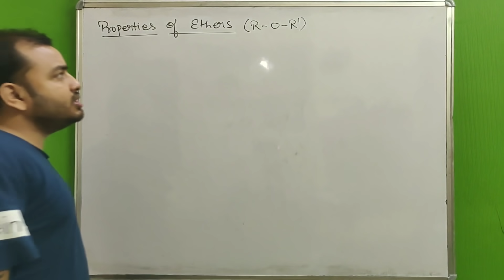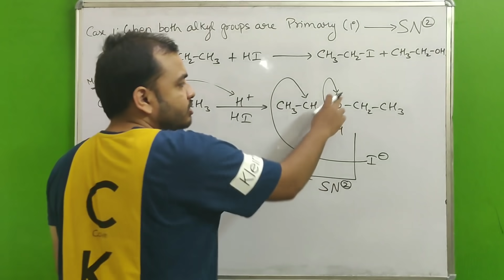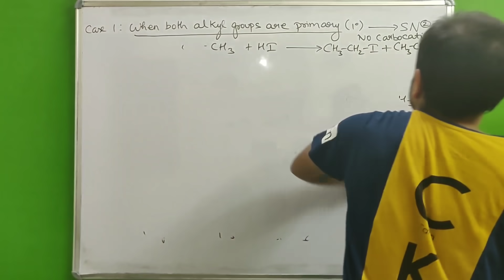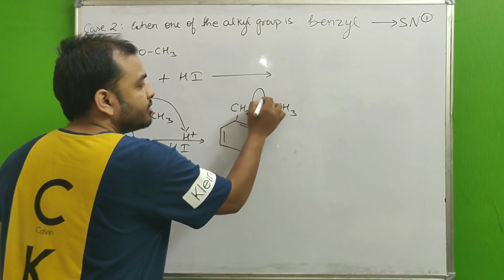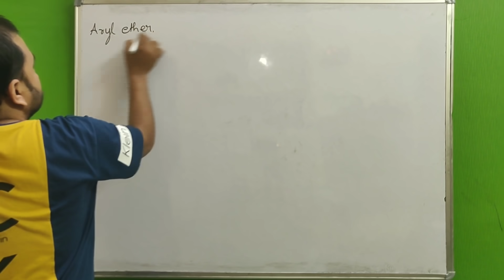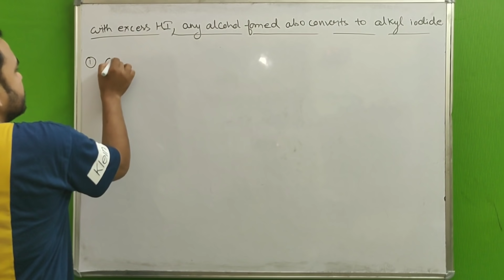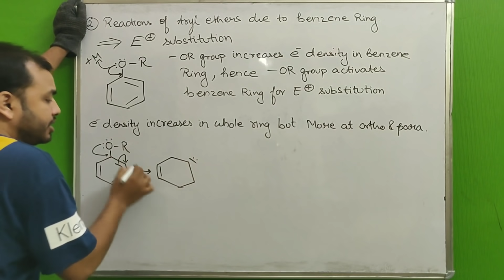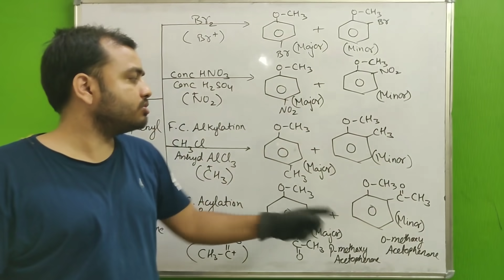Alcohols , Phenols n Ethers 14 :Properties Of Ethers : Reaction of with HI & Reaction of Aryl Ethers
LAKSHYA Batch(2020-21)

Registration Open!

2)Live Classes and recorded Video Lectures (New, different from those on YouTube)

3)PDF Notes of each class.

4)DPP: Daily Practice Problems with each class having 10 questions based on the class of JEE Mains/NEET level.

5)Syllabus Completion by end of January, 2021 with topicwise discussion of Last 10 Years Problems in Boards, JEE Mains/NEET within Lecture.

6)The Complete Course (Video Lectures, PDF Notes, any other Study Material) will be accessible to all the students untill JEE Mains & NEET 2021 (nearly May 2021)

7)In case you missed a live class, you can see its recording.

8)You can view the videos  any number of times.

9)Each chapter will be discussed in detail with all concepts and numericals

10)Chapterwise Approach towards JEE Mains/ NEET & Board Exams.